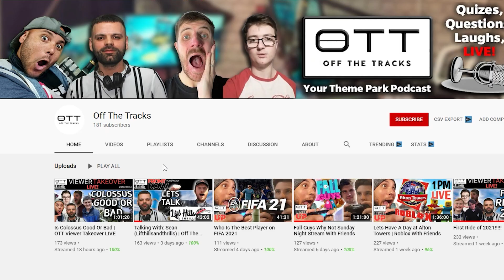Talking with: Marcus (Thrillriders) Off The Tracks FRONT ROW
In this episode of OFF THE TRACKS (FRONT ROW). We are joined by a special guest, Marcus A.K.A Thrillriders. We will be asking Marcus questions from the OTT Team and you the viewers too, we will find out why he loves photography so much and what made him start this journey, plus why he loves theme parks so bad plus much more too.